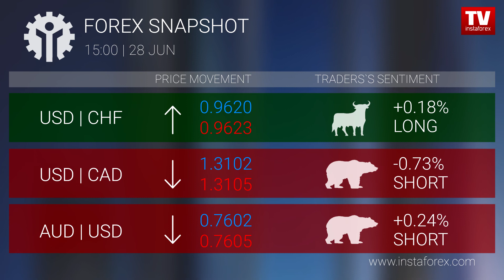Forex snapshot 15:00 (28.06.2017)